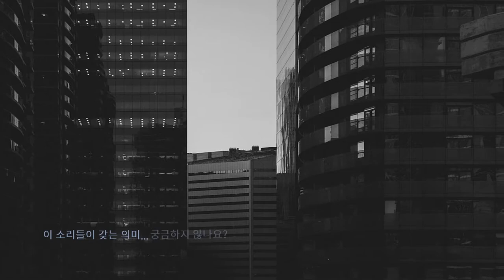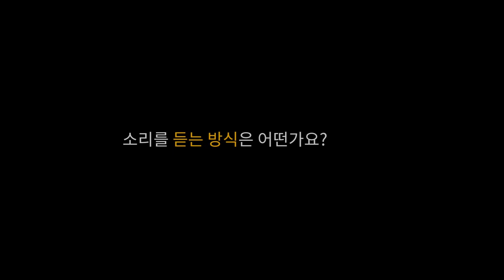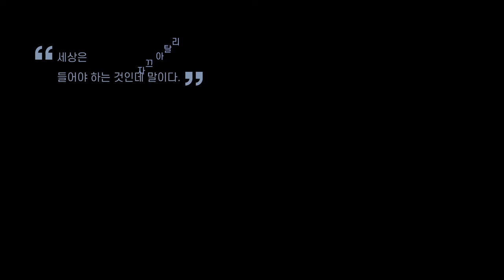[소리 연구(Sound Studies) 소개]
[소리연구(Sound Studies) 소개]

한양대 음악연구소에서 소리연구란 무엇인지 소개하는 영상을 만들어 보았습니다. 즐겁게 감상하시고 우리 주변의 소리에 대해 같이 고민하고 질문하는 시간이 되면 좋겠습니다.

1. 음악

3. 이미지

소리연구에 대해 궁금하시다면, 아래의 링크를 클릭해주세요!:)